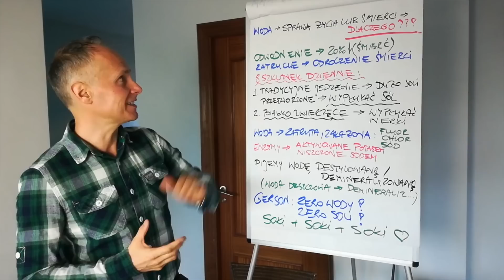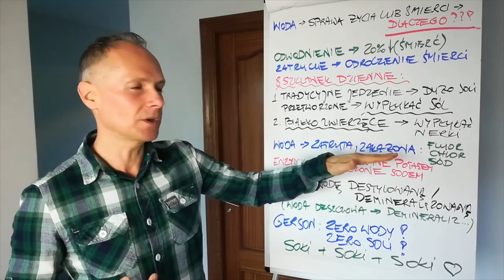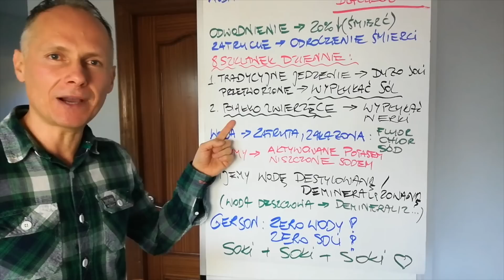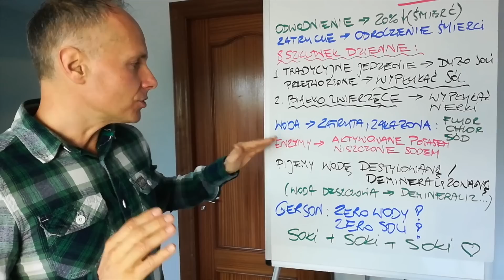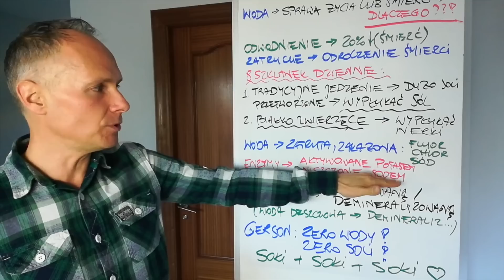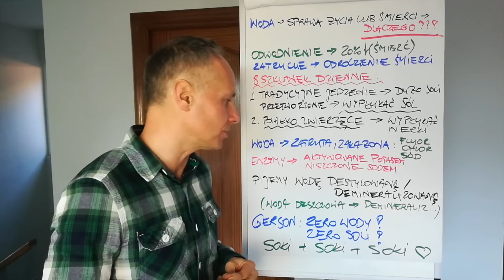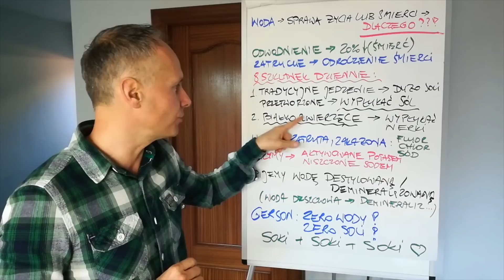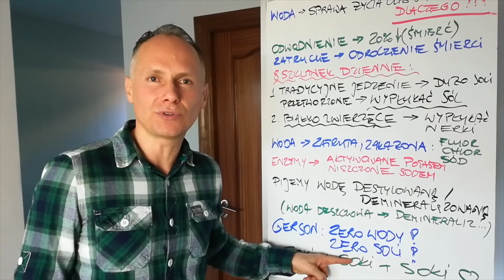WODA - sprawa życia lub śmierci! Dlaczego?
WODA to sprawa życia lub śmierci! Dlaczego?
Pod naszym filmem na temat wody, który nakręciliśmy ponad rok temu jest sporo komentarzy, ktre w jakiś sposób sugerują, że film nie został zrozumiały

Problemem z pewnością jest to, że niektórym ta woda może być dość potrzebna, jesli zaliczają się do tych dwóch grup:

1. osoby jedzące przetworzone pokarmy, fast-foody,  ale też jedzenie tradycyjne z zawartością soli. Te osoby potrzebują dużo więcej płynów aby wypłukiwac tą sól.
2. osoby jedzące białko zwierzęce - te osoby musza pomagać swoim nerkom w filforwaniu i tez musza pić więcej płynów.

Problem polega jednak na tym, że te osoby odkładają śmiercionośnie toksyny na później a te gromadząc się w ich organizmach niestety w pewnym momencie skracaja życie.

Zachęcamy do wody destylowanej/demineralizowanej - to tak jak pić wode deszczową jeśli musisz pić wodę i nie masz dostępu do świeżo wyciskanych soków.

W każdym innym przypadku soki, soki i jeszcze raz soki.

Ale to tylko jesli szukasz najlepszej drogi do zdrowia. Najlepszego!